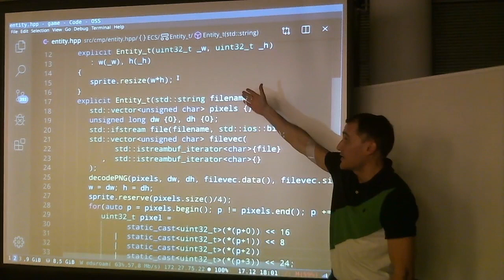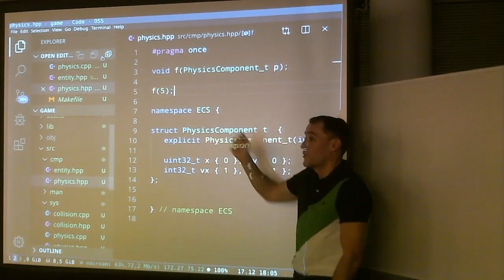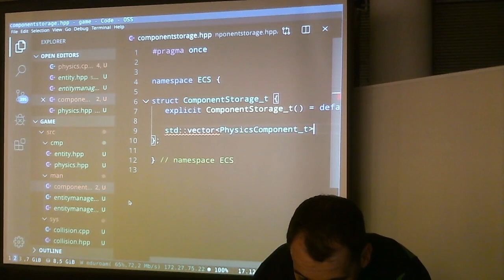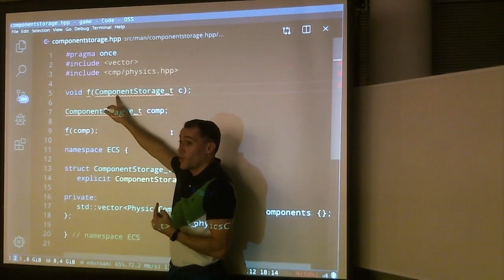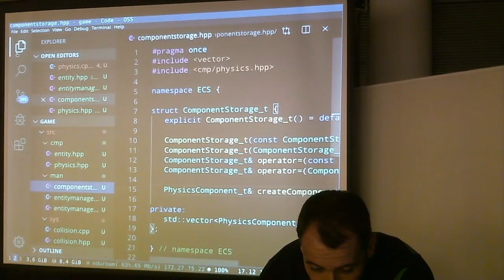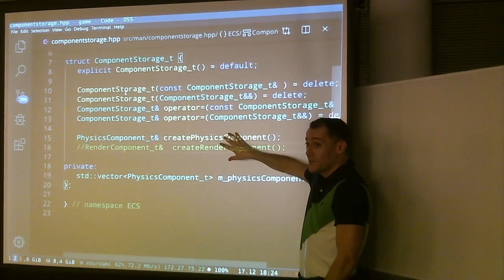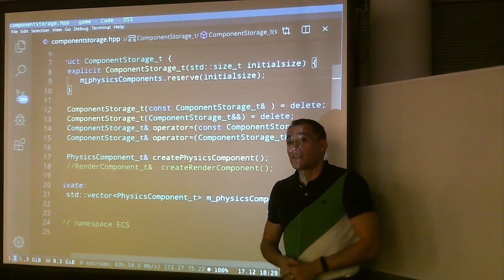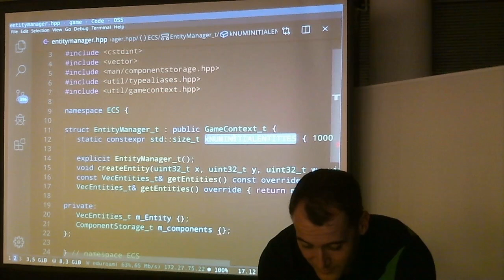C++ : Component Storage y Physics Component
Extraemos un primer Physics Component a partir de los datos de nuestras Entities. Tras esto, vemos la necesidad de almacenar y gestionar los componentes, por lo que creamos una clase Component Storage. Reflexionamos sobre copias y asignaciones de tipos grandes y cómo evitarlas eliminando métodos implícitos de clase (constructores de copia y operador asignación). Creamos nuevos componentes y reflexionamos sobre la gestión de memoria de nuestro Component Storage.

Contenidos detallados:
- Extraemos un componente de física (Physics Component) a partir de los datos de nuestra entidad
- Revisión de constructores explicit y detalle de qué significa las conversiones de tipo implícitas
- Los componentes no deben pertenecer a las entidades, porque si no no podemos guardarlos de forma alineada en memoria
- Creamos una clase Component Storage para gestionar el almacenamiento de los componentes y su acceso
- Reflexionando sobre copias y asignaciones en las clases / tipos de datos que creamos
- Evitando copias y asignaciones no deseadas eliminando de forma explícita funciones miembro (métodos de copia y asignación)
- Prestando atención a los detalles de las funciones de copia y asignación y sus parámetros const
- Detalle rápido sobre referencias rvalue: valores temporales
- Creación de nuevos componentes de física (Physics Components) usando std::vector.emplace_back
- Reflexionando sobre el problema de crear componentes distintos por tipo con funciones miembro específicas para cada tipo
- Haciendo uso del Component Storage en el Entity Manager y analizando los detalles respecto a la gestión de memoria
-- El Component Storage necesita tener una estimación inicial de cuánto espacio va a necesitar para no tener costes por reserva y copia
- Analizamos detalles sobre la creación de objetos Component Storage y las llamadas a constructores implícitos